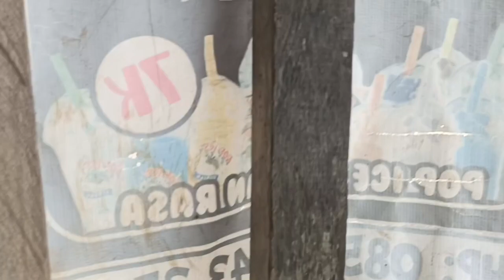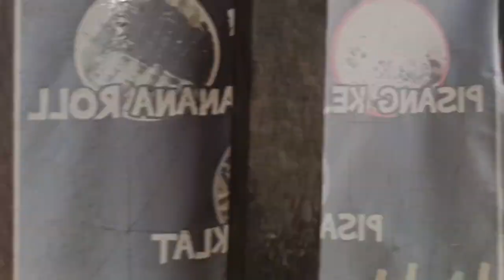BU SAGAM INANG DAN NENEK TETAP BERSAMA DIRUMAH MAUPUN PERGI MANCING SELALU KOMPAK DIMANAPUN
Kab.Bulungan
kec. tanjung selor hilir
propinsi.kalimantan utara